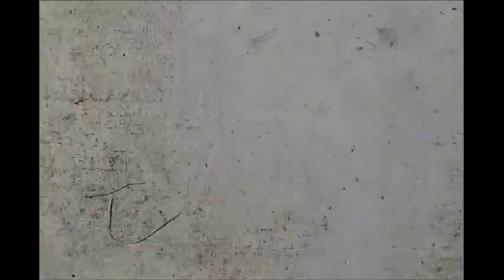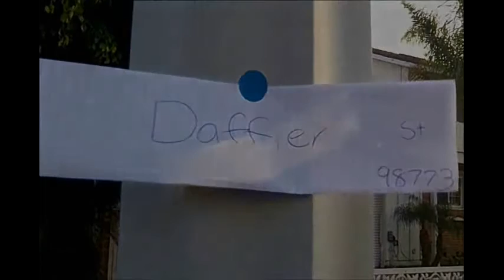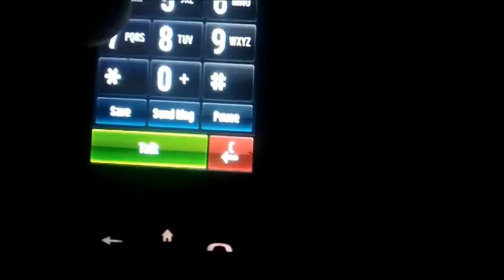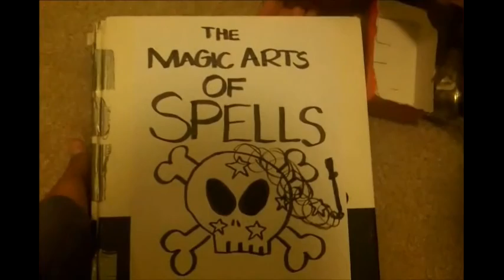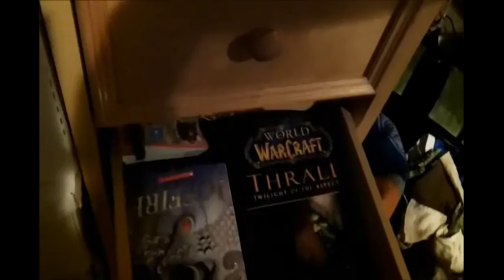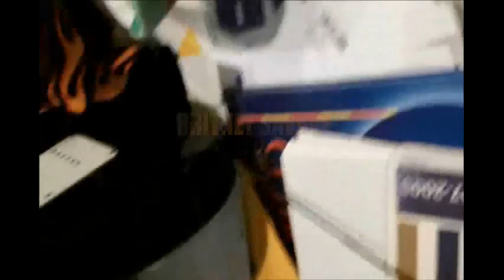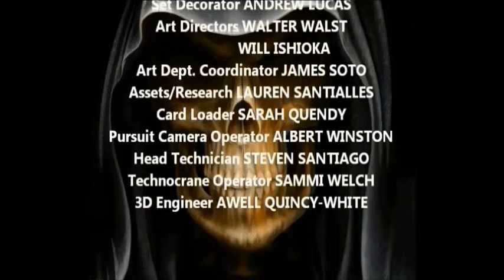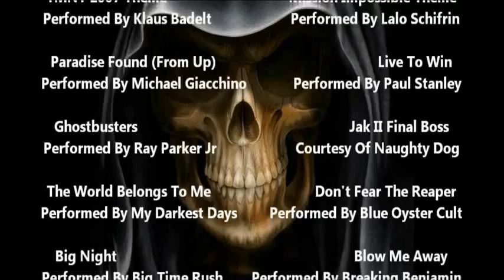BEYOND BELIEF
RoboSparta's: BEYOND BELIEF

High School friends Emanuel Perkins & Thomas Philips take the challenge of entering a house that's had a rumor of being haunted for 20 years. They enter the house only to find that it's being overrun as an evil ritual ground by Death and his vampire apprentice Sybella Adams. Along the way, they meet Mitch Smalt, who helps them escape the house, but gets captured in the process, turning Emanuel & Thomas's escape plan into a dangerous but urgent rescue mission. So now they must find anything they need to help them save their friend and stop Death from keeping this evil tradition from happening again. Will they succeed and save Halloween?

STARRING:
Steven Santiago as Emanuel
Andrew Lucas as Thomas, Death
Britney Savage as Sybella
Daniel Weber as Mitch

DIRECTED BY:
Steven Santiago
Andrew Lucas

RELEASED BY:
RoboSparta Pictures

GENRE:
Mystery & Suspense, Comedy

RATING:
PG-13 (For Peril, Language, & Scary Images)